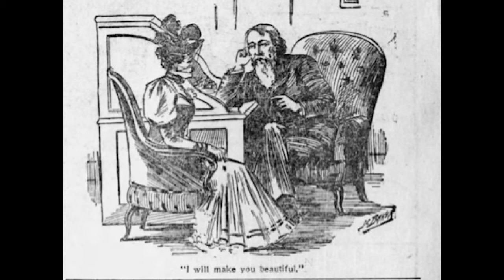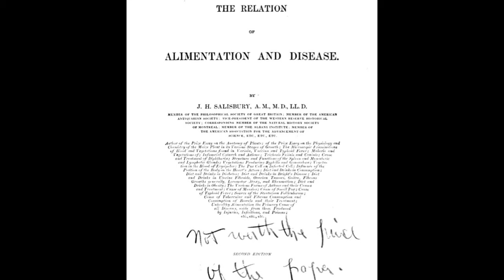Early Carnivore Diet Pioneer Dr. Salisbury Treated Illness With His Salisbury Steak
Dr. James Henry Salisbury, an American physician and pioneer in nutritional research during the 19th century, is often credited with the invention of the Salisbury steak. He believed that diet played a significant role in health and sought to improve the well-being of Civil War soldiers who were suffering from various health issues. He hated the Army's biscuit diet. He believed that this was the diet that was causing disease and illness among the soldiers. Dr. Salisbury decided to put diet to the test. He tested his theories during the Civil War, treating chronic diarrhea among Union soldiers with a diet of chopped-up meat and little else. After 30 years of research, he finally published his ideas, setting off one of the earliest American fad diets, which happened to be the carnivore or meat-only diet.

Hi there, I'm Nicole! I feel better in my 40s than I did in my 20s and 30s! I am a New Jersey native living in Northern Virginia but traveled the world in her 14-year Air Force career. I have always had a passion for nutrition and fitness, and that passion resurfaced just a few years ago when I was the unhealthiest and heaviest I have ever been in my entire life!

At my heaviest I was 200+ pounds and was clinically obese, diagnosed with mild sleep apnea, high blood pressure, anxiety, depression, chronic inflammation, and was going downhill fast! I knew something had to change. I had to go outside of my formal nutrition education to find the low-carb way of eating, and that is when I stumbled across channels such as Dr. Baker, Dr. Berry, Bart Kay, and Dr. Chaffee, and, of course, digging down my own rabbit hole of research! Their information led me to give this low-carb lifestyle a shot. I decided to give it a go for 30 days to see how it helped and here I am nearly a year later and still living the low-carb life! I have never been healthier and happier!
I have made it my mission to live and promote the low-carb lifestyle and help people understand the true healing power of nutrition. Truly it is to help people age gracefully and healthily through the power of nutrition and the low-carb lifestyle! Let's continue building this amazing community together!